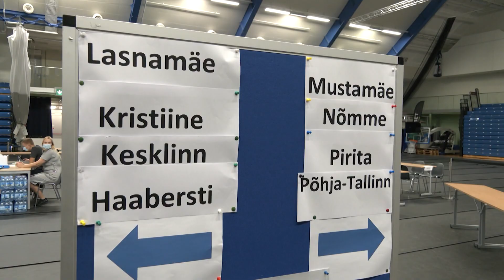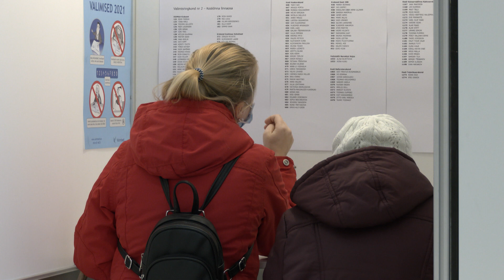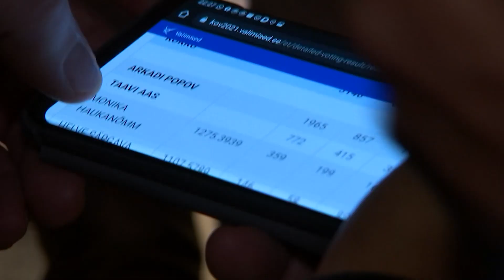22.02.2023 - Riigikogu valimisnädalal on Tallinnas avatud 24 valimisjaoskonda